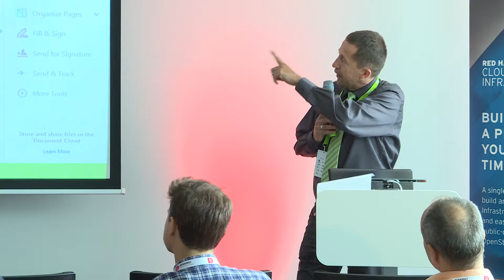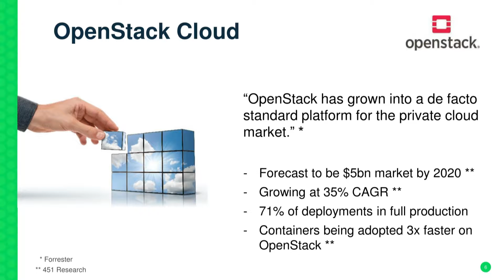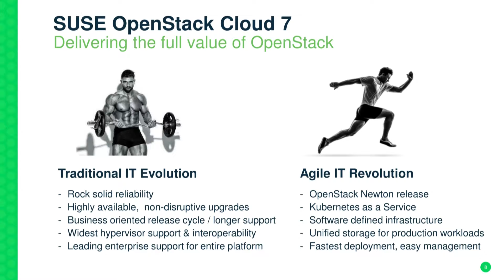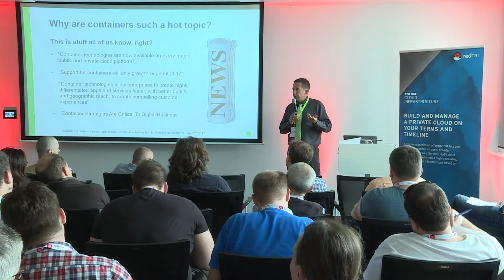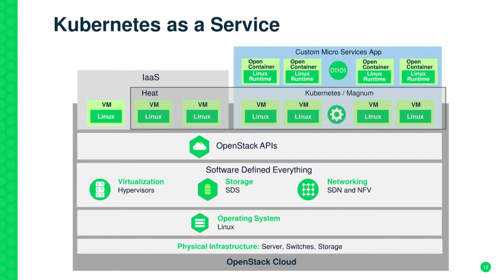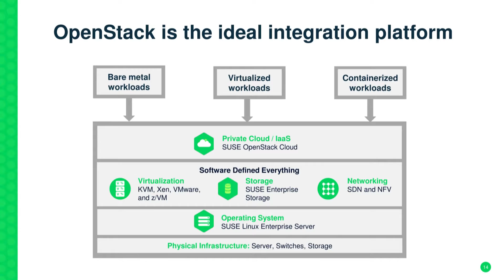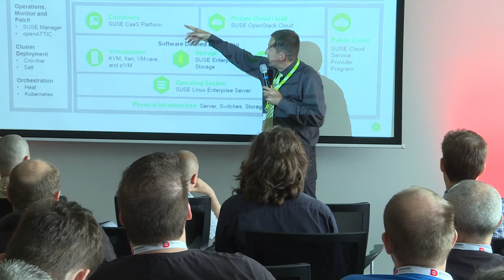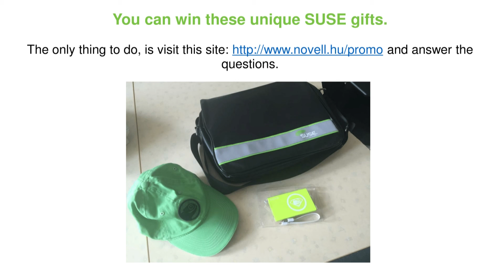OpenStack Days Budapest 2017 - Containers in OpenStack?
Zsolt Hargitai (Suse) talks about containers and OpenStack.

Container software is a hot topic. There are many platform alternatives for developing and running container apps. In this session we will discuss why OpenStack is an ideal platform for developing, orchestrating and running containers for CI/CD and DevOps.